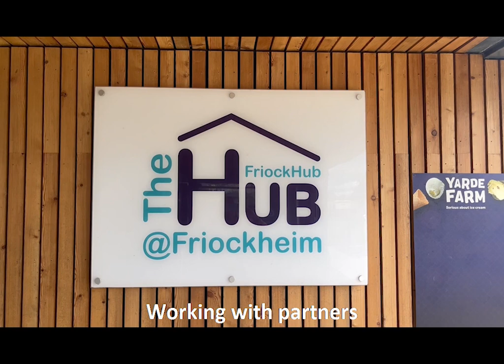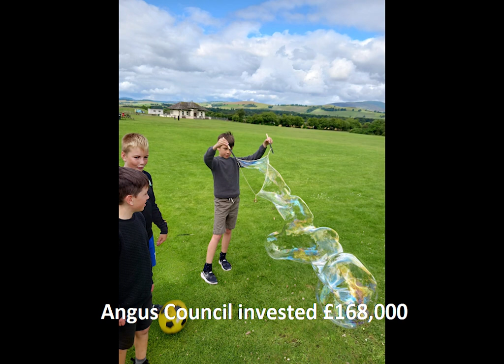Angus summer holiday food and fun 2023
Our Vibrant Communities Team along with partner organisations created a series of fun events and activities to keep kids occupied throughout the school summer holidays.

This video shows just some of the things on offer and the difference these activities made to families and highlights the wider opportunities they created.